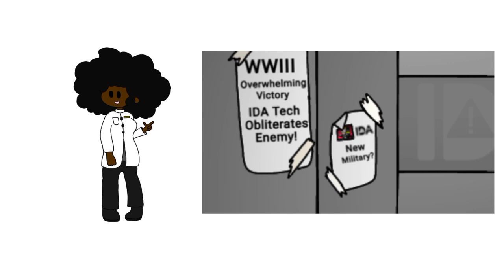Welcome Home...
Things are getting interesting, another character introduces themselves, but it's one Judy is familiar with. The New CEO of IDA. Destinie.

Judy is home... how? why? What could she possibly be there for. However, she learns that her destiny wasn't to be where she is now, and now all she wants is answers.

Ending Music by @SecessionStudios